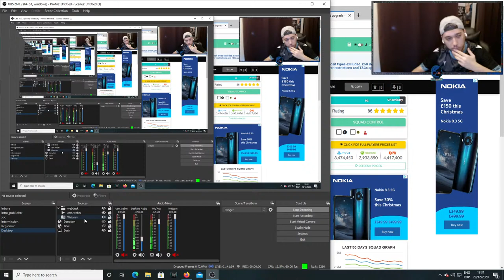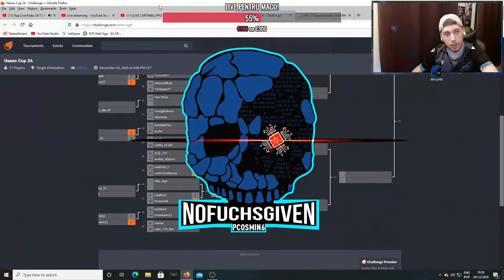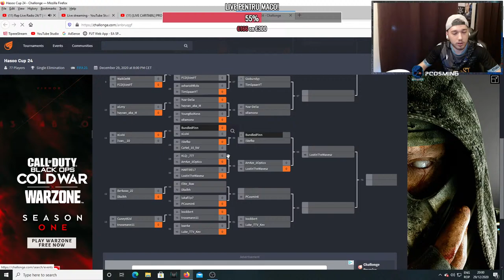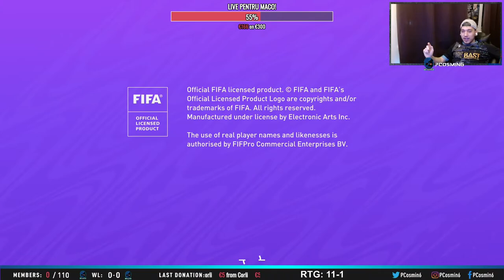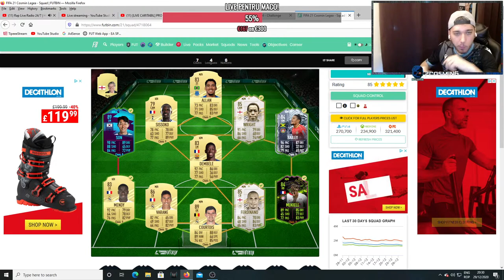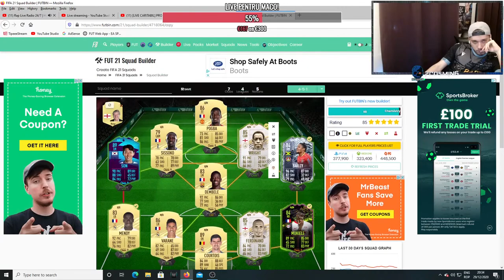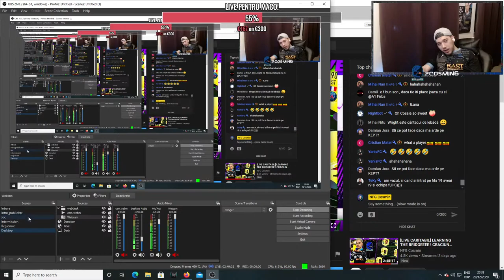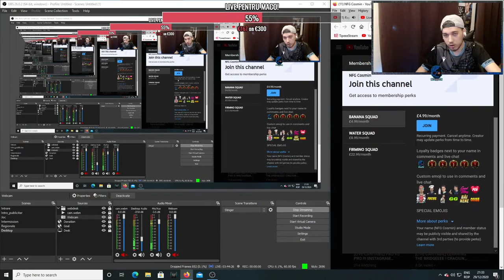[LIVE CARITABIL] PRO VS PRO !!! !INSTAGRAM !PLAYLIST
REVIEW: Minim 1 euro donatie cu link de la futbin + buget !
- Membrii beneficiaza de review gratis !